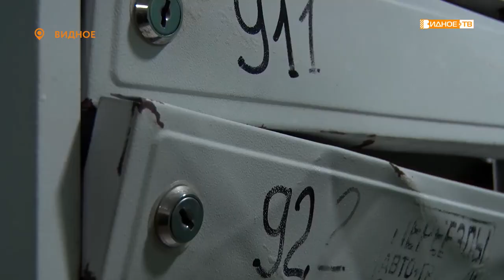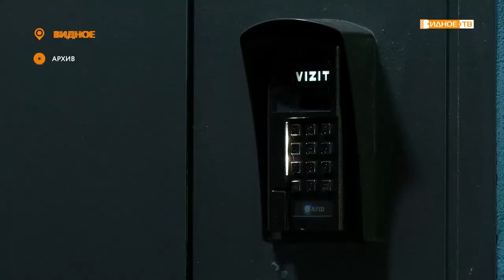«Кто в ответе?» - проблемы жителей дома № 2 к 1 по проспекту Ленинского комсомола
Жители дома 2 корпус 1 по Проспекту Ленинского Комсомола обеспокоены состоянием общедомового имущества и придомовой территории. Они давно стараются наладить диалог с управляющей компанией. Однако обращения к представителям ЖКХ и к местному депутату Павлу Грудинину не дают никакого результата.